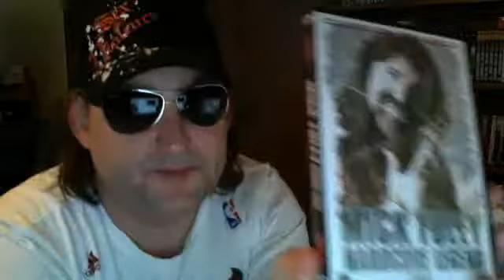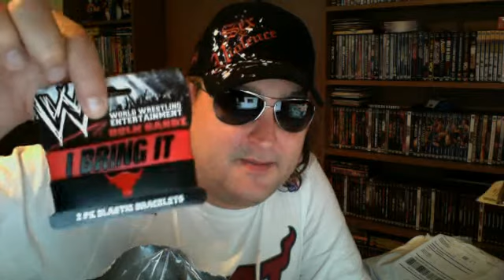WWE Shop UnBoxing + DVD pick up